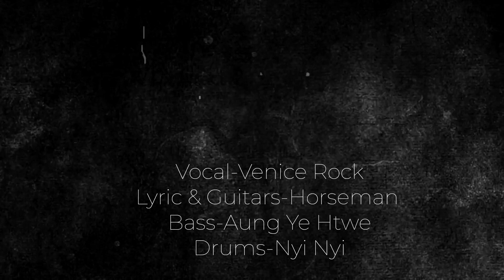Metal Engine-Fuel(official music video) Heavy Metal 2024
Metal Engine-Fuel(official music video)